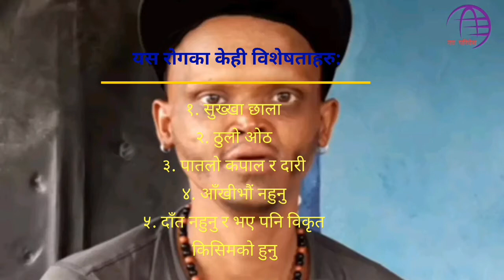[विज्ञान] "चुप्पी डन" दुर्लभ रोगबाट पिडित रहेको कुरा खुलासा - Exclusive | Research On Chuppi Don🔪